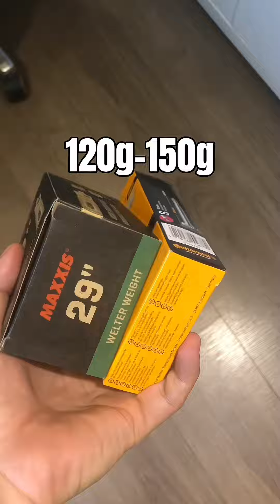TPU xăm ruột xe đạp siêu nhẹ.